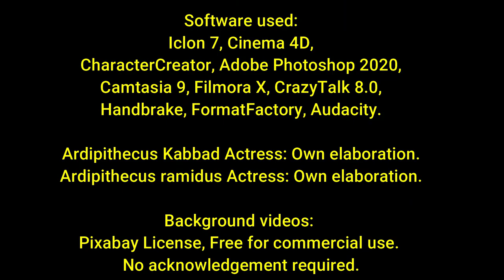SHORT VIDEO: Pre-austrolopithecus, ARDIPITHECUS RAMIDUS in 5 minutes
This video is about the first hominids, the pre-australophitecus.
The protagonist is the ARDIPITHECUS RAMIDUS with an age of 4.4 million years that corresponds to the Pliocene period, which begins 5.33 million years ago and ends 2.59 million years ago, more specifically to the "Zancliense" period.
No comments are allowed on this video as it may be viewed by minors and children.

Registry info
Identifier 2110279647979